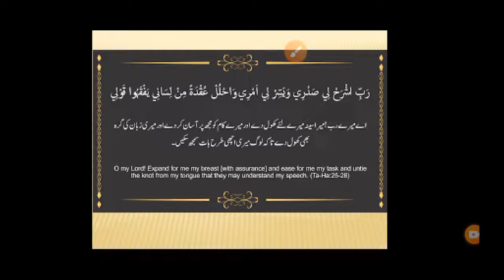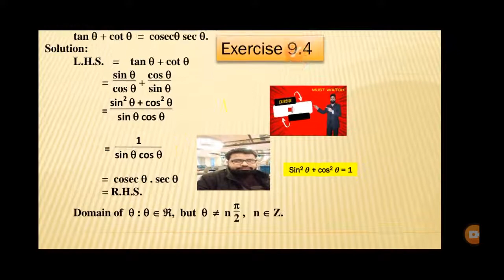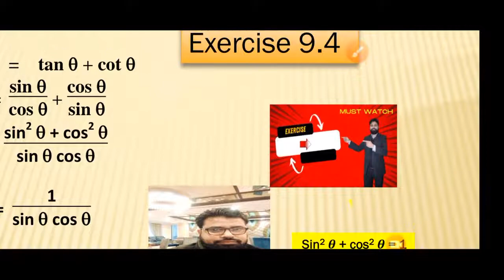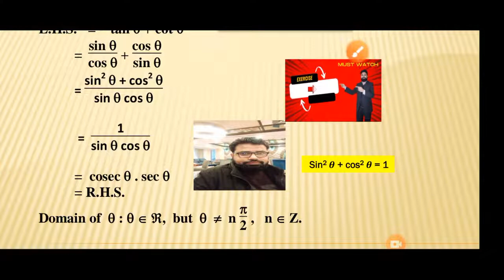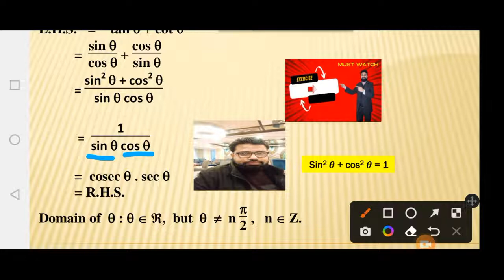11th Maths Exercise 9.4 Q.1 tan𝜽+cot𝜽=Cosec𝜽 Sec𝜽 Fundamentals of Trigonometry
Mathematics  Maths  ZafeerMaths Calculus Trigonometry